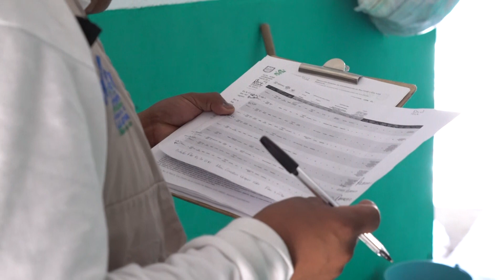Antes de cosechar la lluvia gastaba en pipas de agua cada quincena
Entérate de todo lo que estamos haciendo en la Ciudad de México por el medio ambiente 🌱